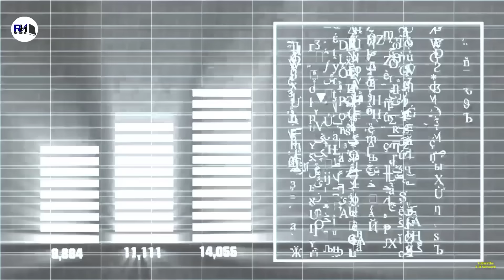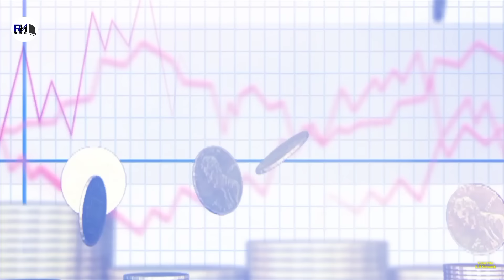ईरान की सबसे ताक़तवर फौज की कहानी । Real History Of Iranian Special Force (IRGC) - R.H Network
Video Title - ईरान की सबसे ताक़तवर फौज की कहानी । Real History Of Iranian Special Force (IRGC) - R.H Network